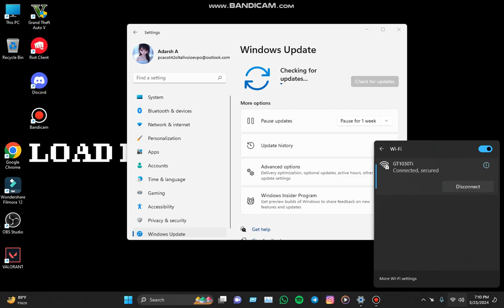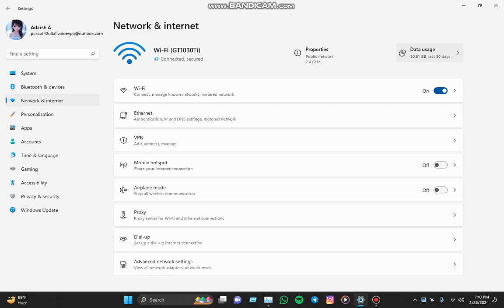Windows 11 Software Update Error Fix Internet Problem Solved Non Internet Connection Solved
permitted by copyright statute that might othervwise
My Pc I3-2120
Since-2012
 Current Pc specification Intel i3-2120
Ssd 128gb
Hdd 500gb
Windows 11 pro 64 bit
Wifi Asinet Giga Fiber 500mbs speed
Phone Moto G40 Fussion Sd732g
Friends Video Condents